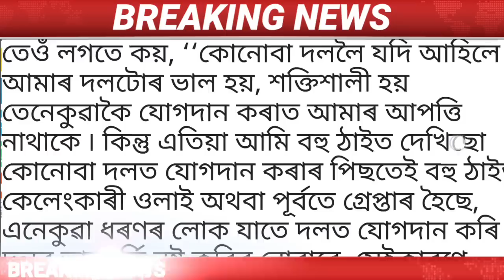Assamese News Today / 28 September/Assamese Breaking News Today/AssamBandhToday/Himanta Biswa Sarma.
Covered Topics:
1.Assamese News Today
2.Assamese News
3.Assamese
4.Today Assamese News
5.Assamese News Live
6.Himanta Biswa Sarma Daily Top News
7.Assamese Morning News Today
8.Assamese Latest News Today
9.Assamese Very Important News Today
10. 28 September Assamese News Today
11.Assamese News Today 28 September  2022
12.Breaking News
13.News Live Assam
14.Big Breaking News
15.Assamese News Today 28 September 2022
16.IsmailTechnology Top News Today
17.Assamese Breaking News
18.News Today Assam
19.Breaking News Assam
20.IsmailTechnology